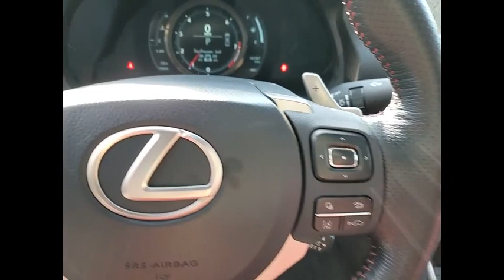2019 Lexus IS 300 Schaumburg IL 210471A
2019 Lexus IS 300

Woodfield Lexus
350 E. Golf Rd

Recent Arrival! Certified. CARFAX One-Owner. Clean CARFAX. White 2019 Lexus IS 300 4D Sedan 3.5L V6 DOHC Dual VVT-i 24V 6-Speed Automatic AWDL/Certified Details:  * 161 Point Inspection  * Vehicle History  * Roadside Assistance  * CERTIFIED WARRANTY: Unlimited-mileage warranty up to 6 years. Balance of new car warranty (4 Year/50K Miles) plus 2 Year/Unlimited-mileage L/Certified warranty. SERVICE MAINTENANCE: Complimentary Maintenance Plan covering the first four basic factory-scheduled maintenance services for 2 years or 20,000 miles  * Warranty Deductible: $0Shopping at Woodfield Lexus is car buying the way it should be: fun, informative and fair. Here are our promises:* Transparent Pricing!* Pressure Free, Efficient, Friendly, and Helpful Sales Staff!* One Massive Inventory For One Stop Shopping!* No Hassle Sell or Trade Any Car* Pressure Free Road TestWoodfield Lexus - Come See For Yourself Today!Awards:  * 2019 KBB.com 5-Year Cost to Own Awards   * 2019 KBB.com Brand Image Awards